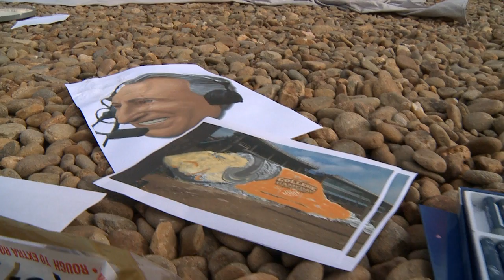Painting the Rock to Welcome ESPN College GameDay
Staff from the Office of Communications & Marketing paint The Rock with a Big Orange welcome message for ESPN's College GameDay. Go Vols! Beat Florida!